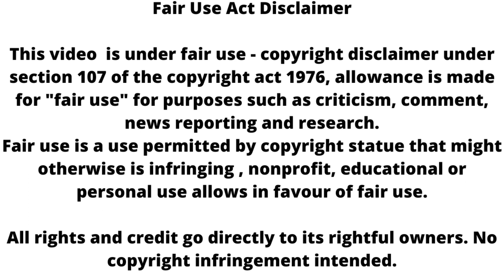Bhagya lakshmi ll बलविंदर करेगा फिर सी तमाशा, विक्रांत का असली चेहरा आएगा सामने